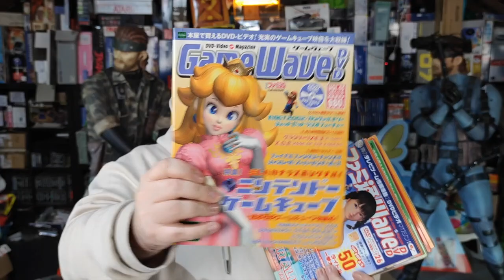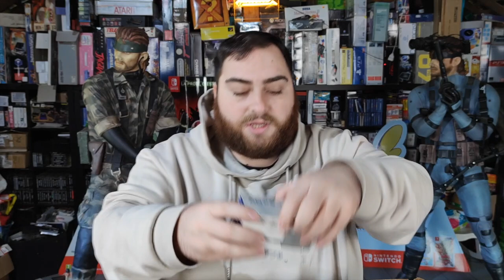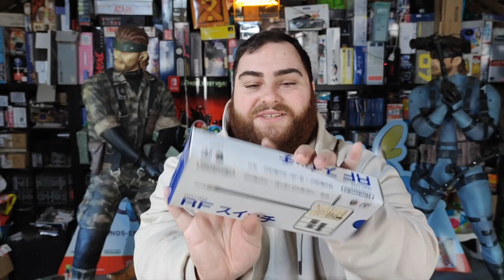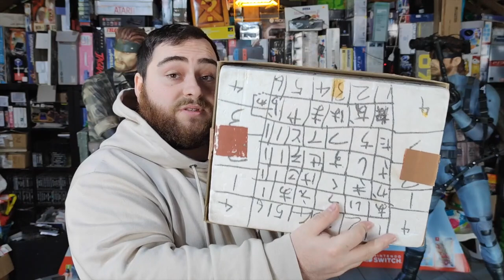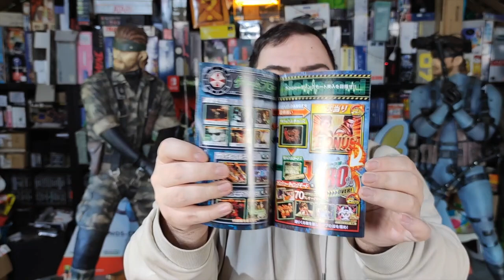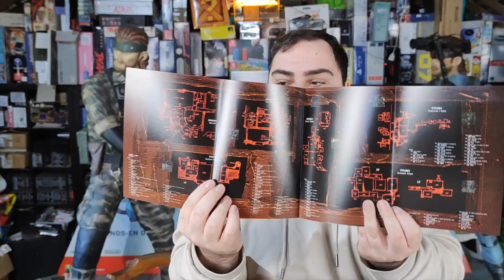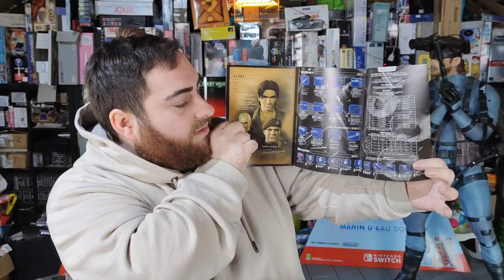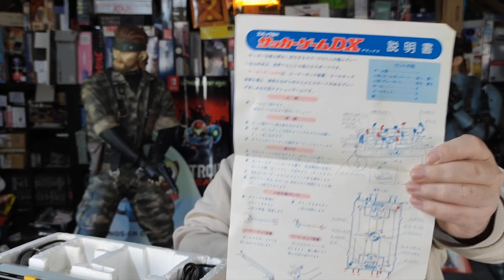COLIS INCROYABLE DU JAPON ! (Famicom, SEGA, Pong, PSX...)